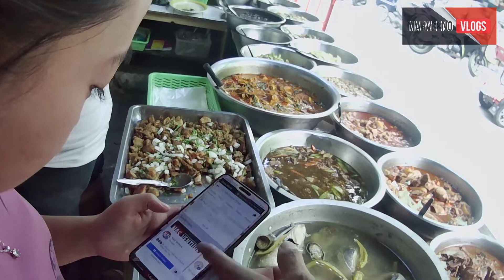LUTONG ULAM | Marveeno Vlogs | Supremo Premiere